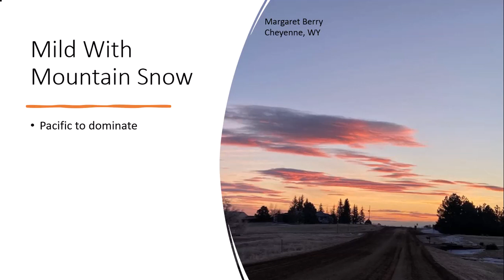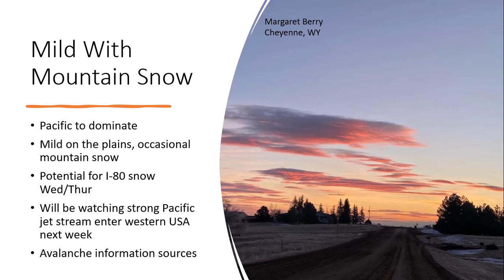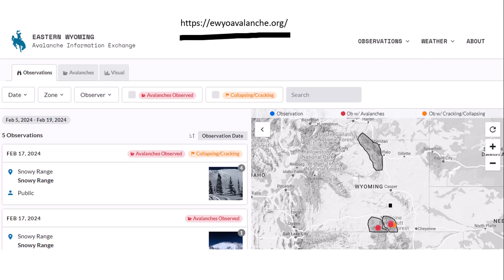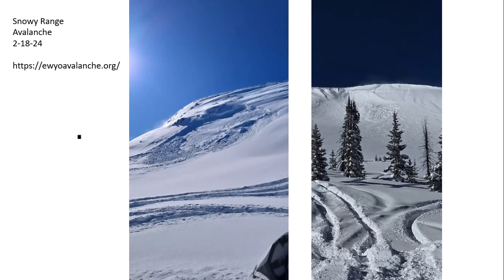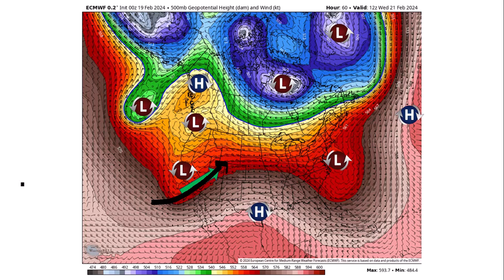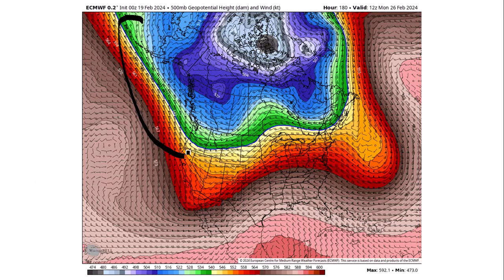Don Day Wyoming Weather Forecast: Monday, February 19, 2024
This is the Don Day Wyoming Weather Forecast for Monday, February 19, 2024